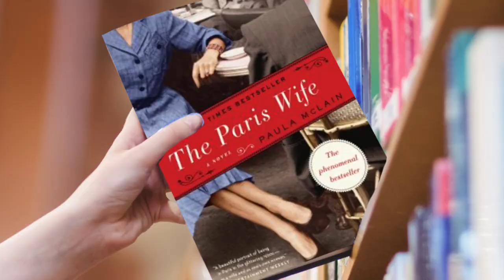The Bonjour Paris Book Club - Mid Series Trailer - Become a Member and Join Us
Welcome to the Bonjour Paris

We are already halfway into our exciting lineup of books for this year, and we can't wait to dive into the next two literary gems. 📖

So far we have discussed A Movable Feast by Ernest Hemmingway and The Paris Wife by Paula McLain. Now, we invite you to share your thoughts on two more intriguing reads:

🌟 Paris, Paris: Journey Into the City of Light by David Downie🌟
Thursday 14 September – 12:30 – 13:30 (ET)

🌟Paris Was Ours: Thirty-Two Writers Reflect on the City of Light by Penelope Rowlands🌟
Thursday 30 November – 12:30 – 13:30 (ET)

📚 You can purchase all of the books from our curated collection on Bookshop